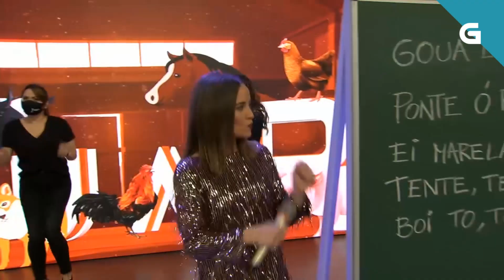Uxía Lambona e a Banda Molona - Martiño peregrín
Uxía Lambona e a Banda Molona interpretan 'Martiño peregrín' no Luar. Preme na ligazón para ver o programa completo ➡️